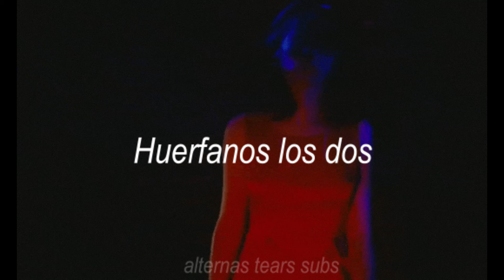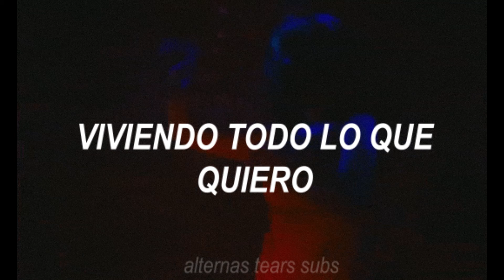Suarez - Prueba de valor // letra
Banda: Suarez
Canción: Prueba de valor
Álbum: Horrible
Año: 1995